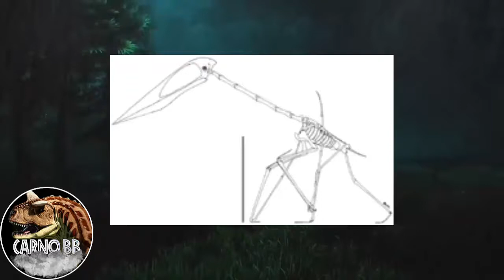ZHEJIANGOPTERUS | Todo lo que debes saber | Datos y Curiosidades | Carno bb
Que tal mis amigos espero y estén muy bien, en esta ocasión les traigo un vídeo acerca del ZHEJIANGOPTERUS , sean BIENVENIDOS A CARNO BB.

Créditos a todos los autores de las imágenes.